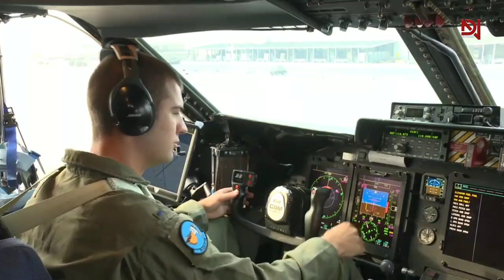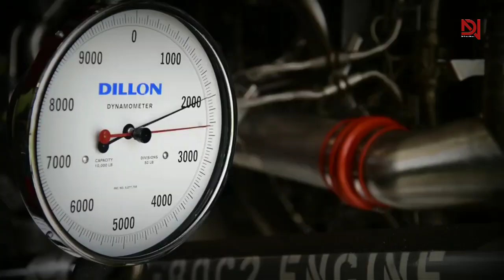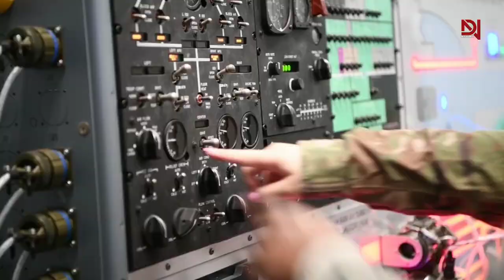The C-5M Super Galaxy America: How Big Is It?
The C-5M Super Galaxy, developed and produced by Lockheed Martin, is the largest aircraft in the US military and serves as a strategic transport aircraft for the Department of Defense. It has shown significant improvements in performance and efficiency, proving the value of modernizing reliable and effective aircraft for the benefit of taxpayers. The C-5M stands out from other strategic airlift systems as it can transport double the amount of cargo and is the sole strategic airlifter that can carry 100% of certified air transportable cargo.

The C-5M revolutionized global response with its unparalleled airlift capabilities, shattering 42 world aviation records during two flights from Dover Air Force Base, Delaware. With departure reliability rates surpassing 90% and payload enhancements of 20% compared to previous C-5 models, the Super Galaxy consistently delivers greater value to the warfighter on each mission.

Lockheed Martin completed a 17-year-long modernization program for the Air Force's C-5M Super Galaxy at their facility in Marietta, Georgia, aiming to upgrade 52 C-5M's. This achievement not only supports a reduction in maintenance costs and fuel consumption but also ensures greater reliability and performance for these aircraft.

The C-5M service lifespan has been extended into the 2040s through the Air Force's Reliability Enhancement and Re-engining Program, making the C-5M's more efficient, reliable, and capable of performing its job of global strategic airlift. Over 70 enhancements to key components and systems have enhanced its reliability and made maintenance procedures more convenient.

The C5M Super Galaxy has been an integral part of the Air Force's fleet for over five decades, serving as the largest strategic airlifting platform in the Air Force. With over 70 enhancements and reduced operating costs, the C-5M Super Galaxy is a testament to its reliability, efficiency, and performance.